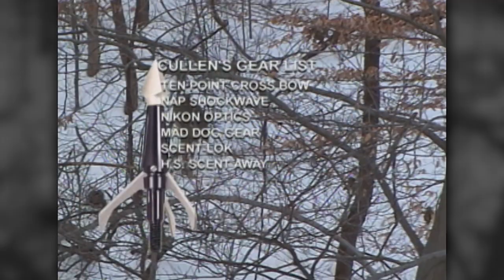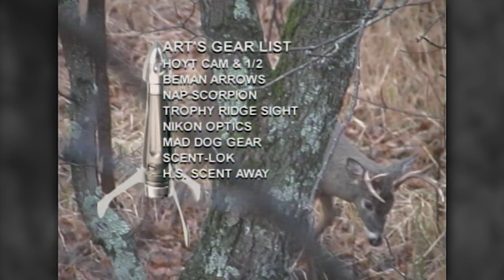Big Northern Bucks: Wisconsin Whitetails | Archer’s Choice - Season 4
Once again, our posse goes back with good friend and hunter Ray Klisc from White Tines Guide Service up in northern WI, where Jess and Art take two nice bucks.
Archer’s Choice - Season 4, Episode 13